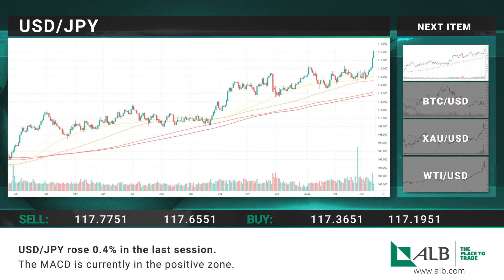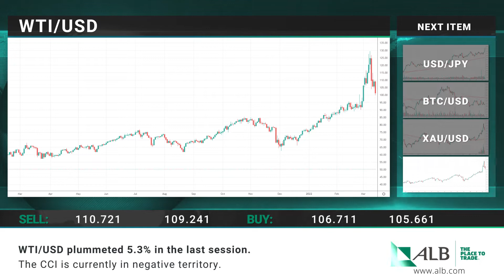Alb LTD EN Daily financial news 15 03 2022